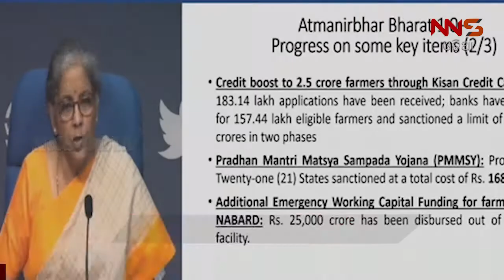KHABAR SUPERFAST 12@3 . ଖବର ସୁପରଫାଷ୍ଟ 12@3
KHABAR SUPERFAST 12@3 .
ଖବର ସୁପରଫାଷ୍ଟ 12@3